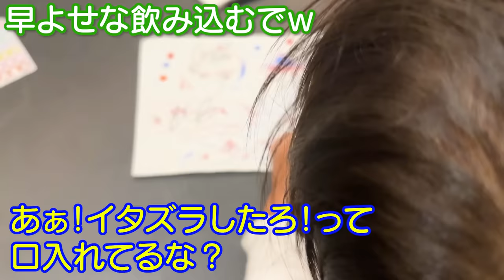【2歳5ヶ月】怒ったぞ～ってやるようにｗ成長ゆっくりさんが最近色んな仕草見せてくれる！5歳児男女双子＆2歳児末っ子の何気ない日常364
二卵性男女双子生後5歳4ヶ月＆2歳5ヶ月　発語も少しずつ増えてるけど最近仕草が増えてゆっくりやけど成長を感じる！ふわちゃんのピアノ教室の宿題を見てあげれるのはいつまでになるのやら。。。不安。。。